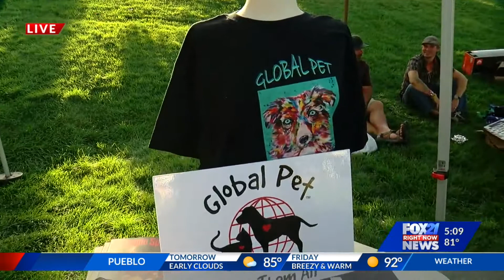Emily Roehler: Woofstock Interview